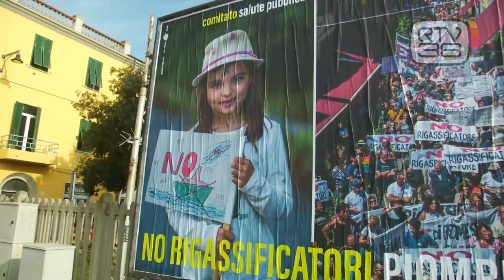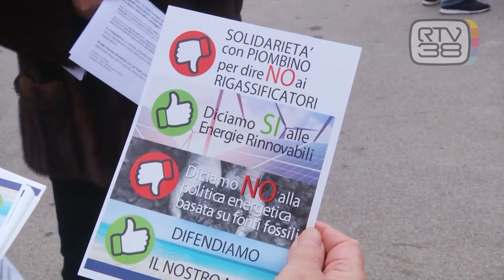RIGASSIFICATORE, NAVE IN ARRIVO A META' MARZO